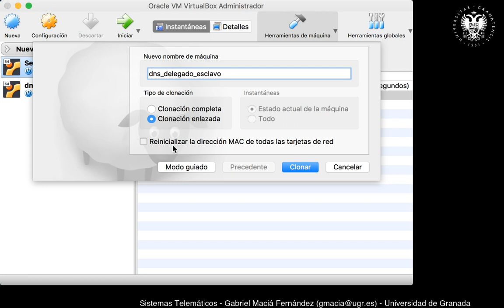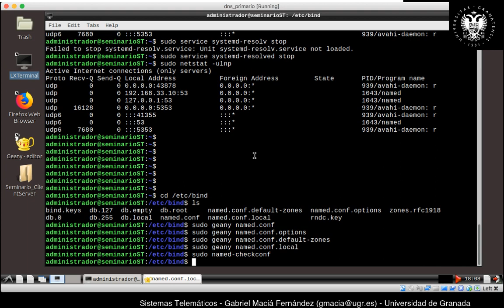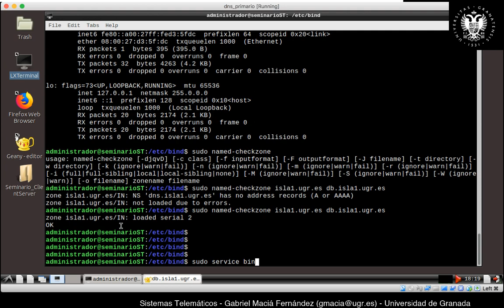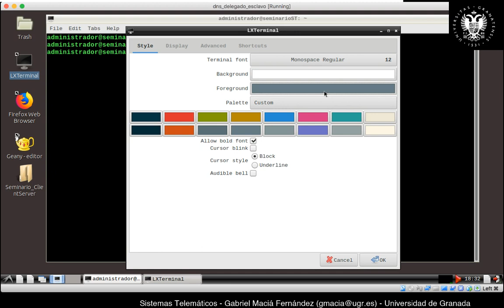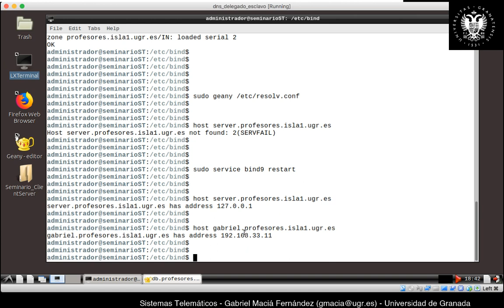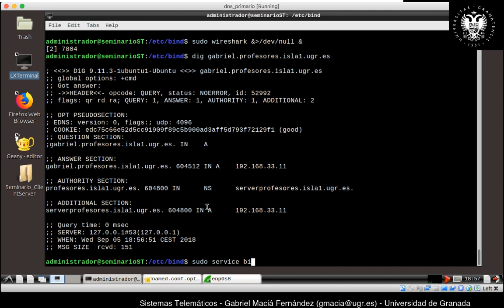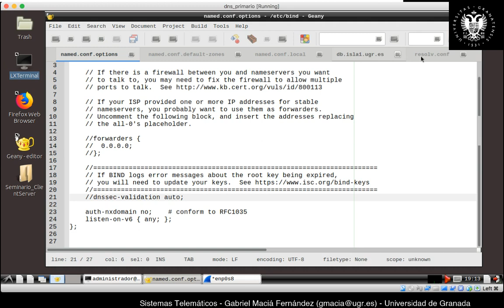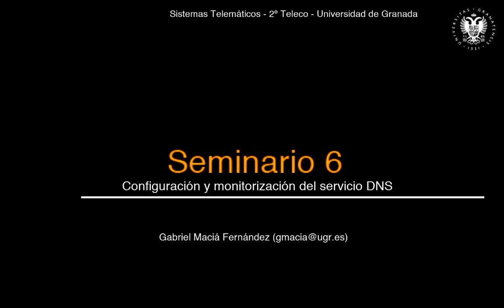Seminario 6. Configuración y monitorización del servicio DNS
00:00 Introducción
00:53 Preparación del entorno
01:55 Configuración de un servidor BIND9 como DNS primario
23:08 Utilización de un cliente DNS para comprobación del DNS
31:50 Configuración de un servidor DNS delegado (subzona)
54:14 Configuración de un servidor DNS secundario o esclavo
01:05:14 Traza de una petición DNS en un servidor recursivo
01:12:52 Resumen